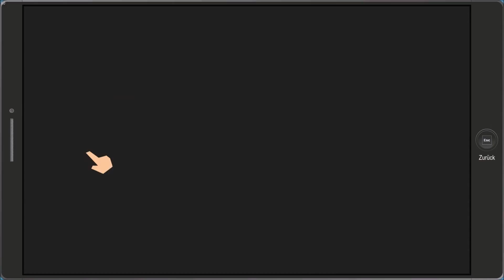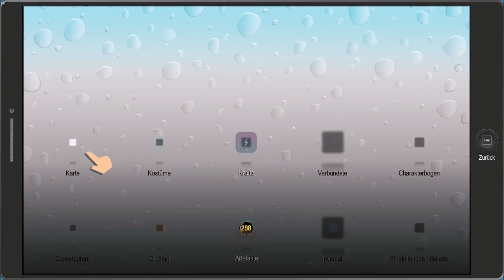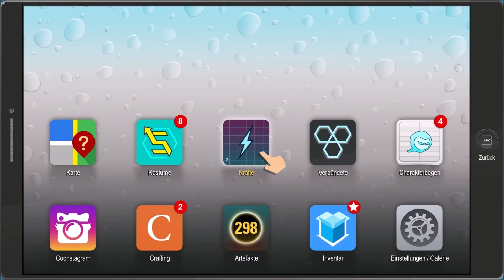South Park Die Rektakuläre Zerreißprobe: Die FreedomPals #13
Wieder einmal eine Folge von South Park
Hoffe euch gefällt euch
Wünsche euch noch viel Spaß